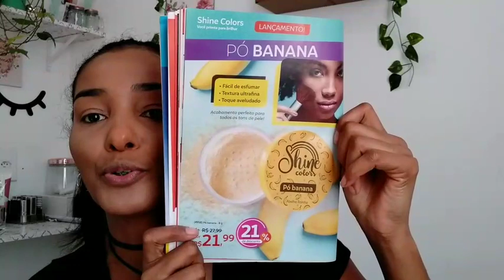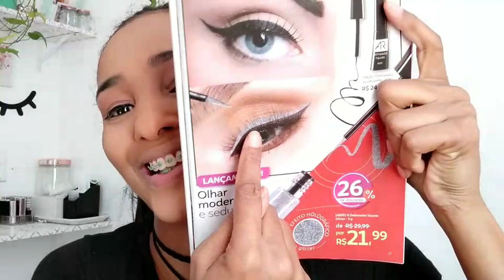MAKE LANÇAMENTOS ABELHA RAINHA